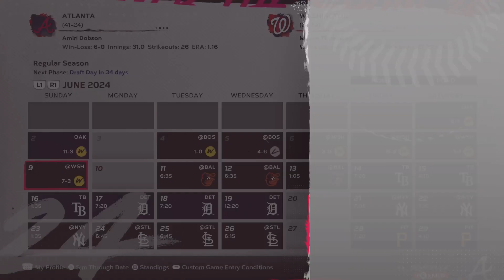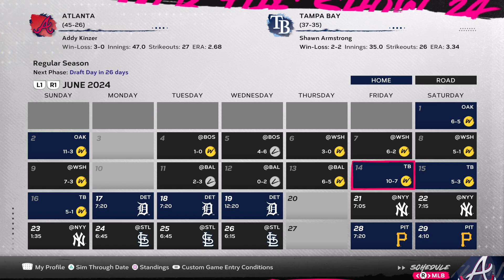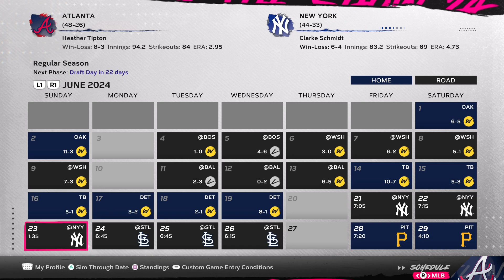Lady Braves Retake 1st Place From Phillies, Currently Sit 48-26! (Franchise Year 1)